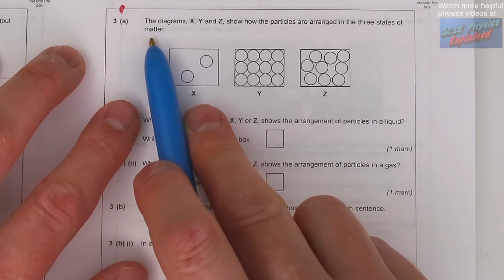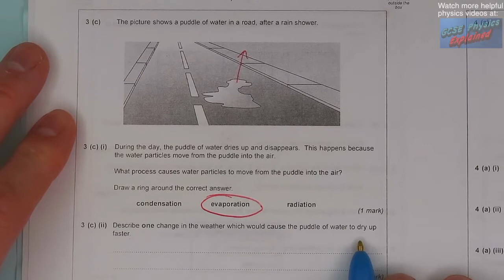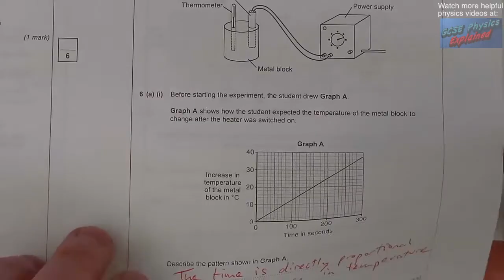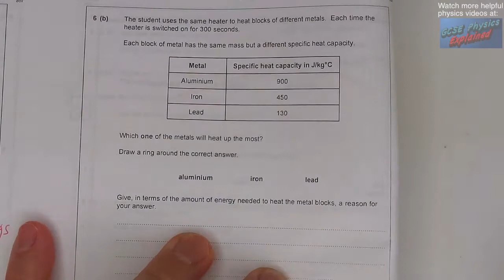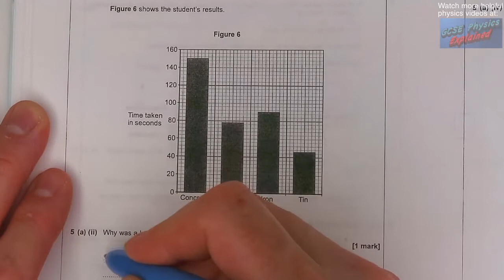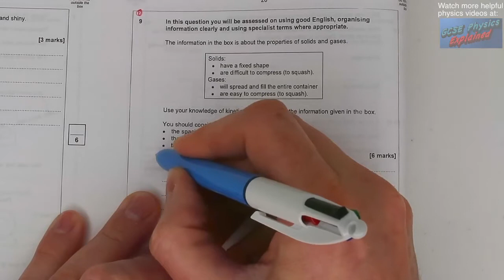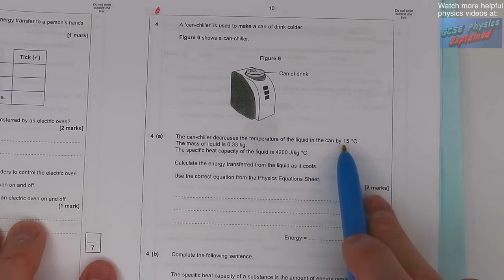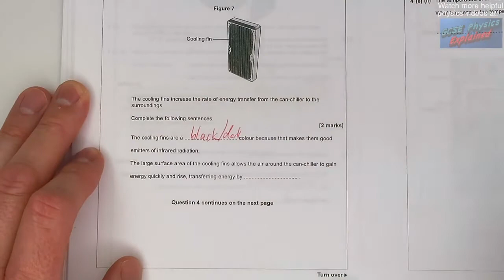F/H Physics paper 2 answers PART 1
Specifications at a glance
You can see that AQA and Edexcel cover the same content as long as you watch BOTH paper 1 and paper 2 (All other exam boards will cover very similar material as well.)

AQA - PHYSICS
Paper 1 - Single 1h 45mins - Combined science 1h 15mins
Topic 1 - Energy
Topic 2 - Electricity
Topic 3 - Particle model of matter
Topic 4 - Atomic structure

Paper 2 - Single 1h 45 mins - Combined science 1h 15mins
Topic 5 - Forces
Topic 6 - Waves
Topic 7 - Magnetism and electromagnetism
Topic 8 - Space physics (Single physics only)

Questions in paper 2 may draw on an understanding of energy changes and transfers due to heating, mechanical and electrical work and the concept of energy conservation from Energy and Electricity.

EDEXCEL - PHYSICS
Paper 1 - Single 1h 45mins - Combined science 1h 10mins
Topic 1 – Key concepts of physics
Topic 2 – Motion and forces
Topic 3 – Conservation of energy
Topic 4 – Waves
Topic 5 – Light and the electromagnetic spectrum
Topic 6 – RadioactivityTopic 7 – Astronomy (Single physics only)

Paper 2 - Single 1h 45mins - Combined science 1h 10mins
Topic 1   – Key concepts of physicsTopic 8   – Energy - Forces doing workTopic 9   – Forces and their effectsTopic 10 – Electricity and circuitsTopic 11 – Static electricity (Single physics only)Topic 12 – Magnetism and the motor effect
Topic 13 – Electromagnetic inductionTopic 14 – Particle modelTopic 15 – Forces and matter

Questions found on the foundation tier will appear on higher papers as well.

There are lots of electricity questions on paper 2! Make sure you know about Specific Heat Capacity, including how to calculate it. All explained in this video and in PARTS 2 and 3.

These questions are relevant for Edexcel GCSE Physics paper 2 F/H tiers Double award (combined science 9-1). These questions are also relevant for triple physics paper 2.

Physics explained in an easy to understand way to help you pass your physics exams, or just satisfy your curiosity about science.

PLAYLIST LINKS